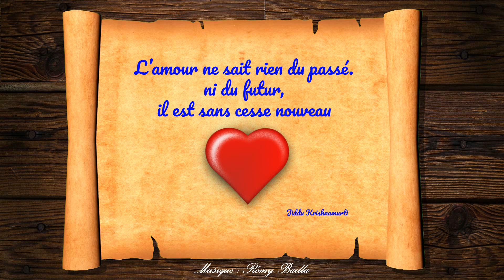Pensées Positives 30 03 2020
Chaque jour une pensée positive
Musique Rémy BAILLA